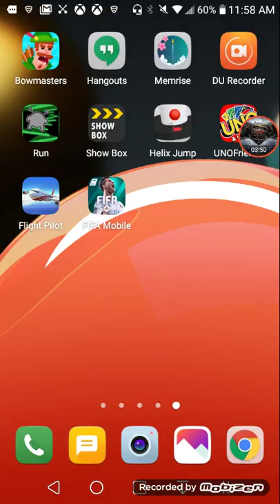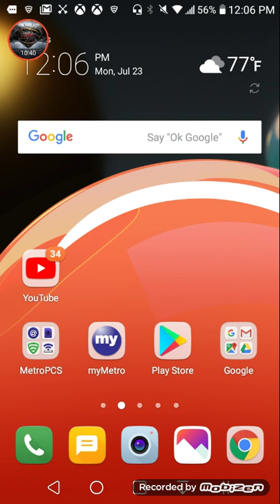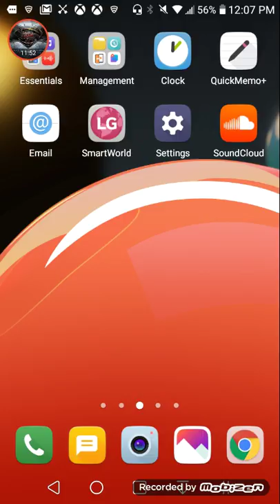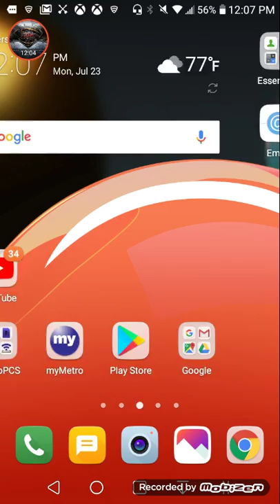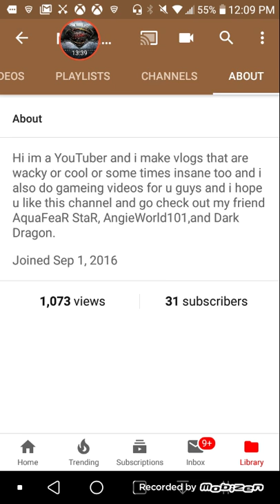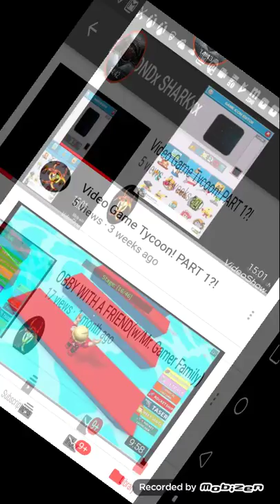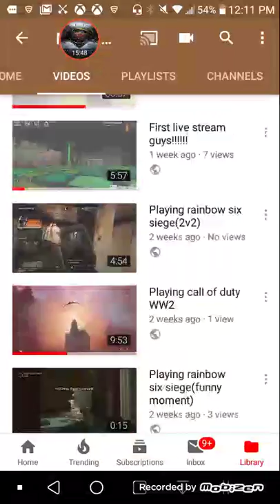Playing flight simulator and notification update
I hope you guys enjoyed the vid don't forget to smash that lik button,leave a comment, and subscribe for more of my content also go check out my friends Angieworld 101,AquaFeaR StaR,and DIAMONx SHARKxx.